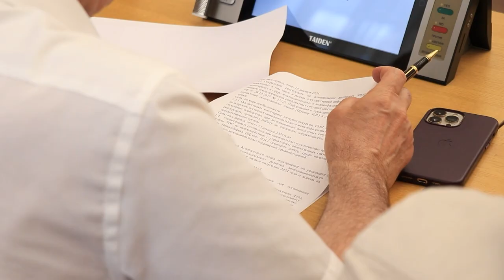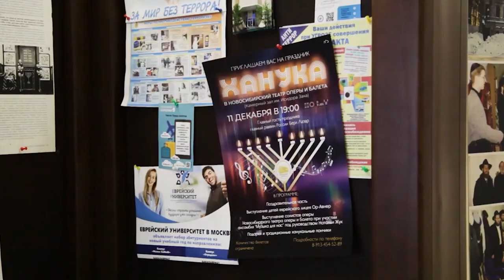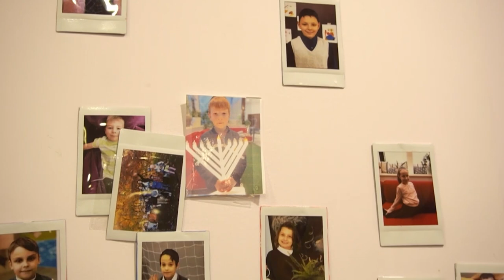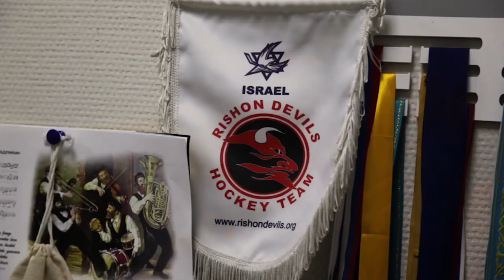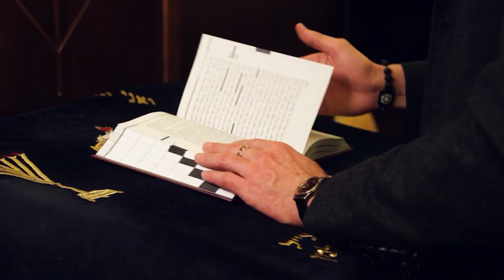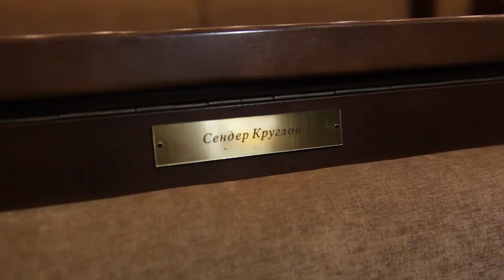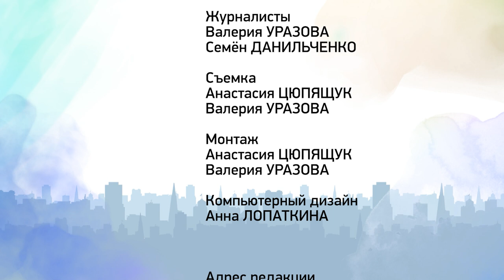Мир Наций №8 (413)_от 26.07.2024 РБК Новосибирск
// Мир Наций №8 (413)_от 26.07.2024 //

В этом выпуске посетим консультативный совет, а также узнаем имена победителей конкурса журналистского мастерства "Сила единства".